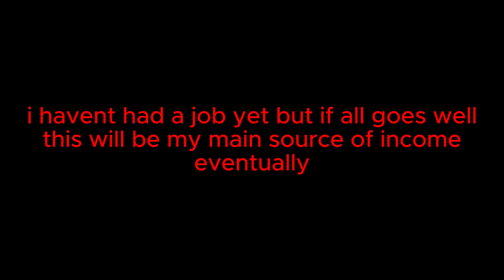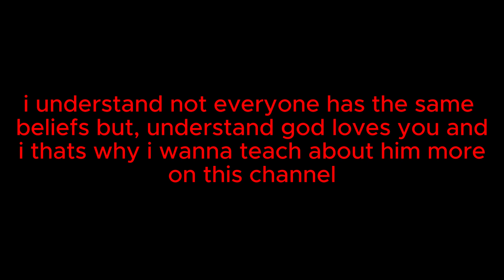250 subscriber special!